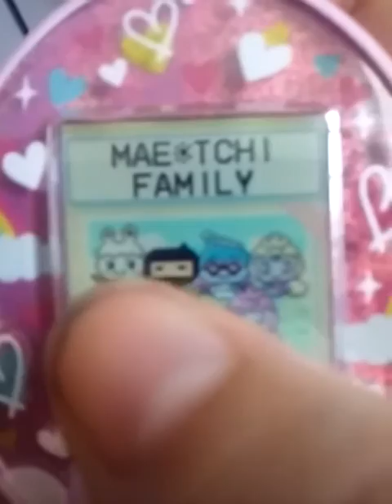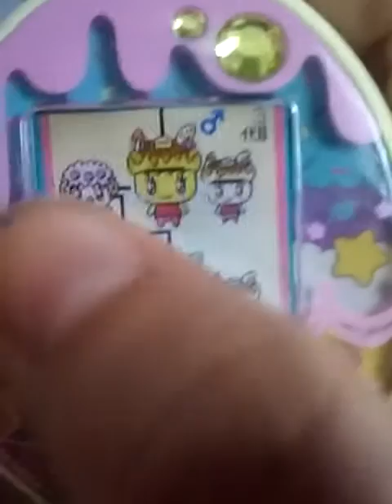Tamagotchi updates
More updates for my Pink Fae On and Yellow Sweets Meets!